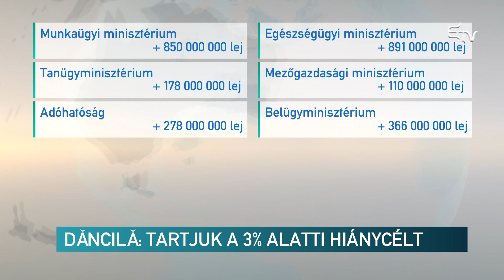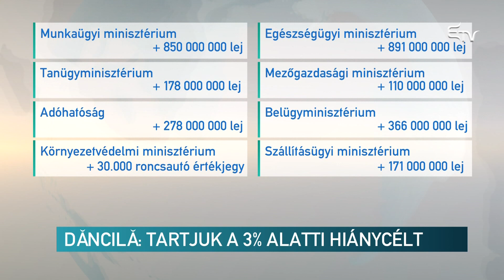Dăncilă: tartjuk a 3% alatti hiánycélt – Erdélyi Magyar Televízió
Pozitív költségvetés-kiigazítást hajtott végre a kormány az első hat hónapos pénzügyi mérleg alapján. A kiigazítással kapcsolatos tudnivalókat Viorica Dăncilă miniszterelnök ismertette részletesen egy külön ennek szentelt sajtótájékoztatón.